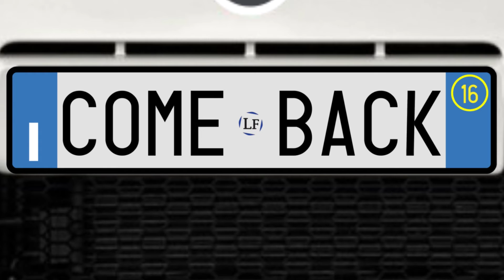Come back - episodio 5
Lacumbia Film presenta Come Back
una webserie con

Alice Piano
Lorenzo De Iacovo
Giovanni Pupino
Nicola Marchitiello
Marta Montanaro
Carlo Cravino
Paolo Carenzo
Isabella Locurcio
Artù
Giulio Bruno
Francesco Roccati

e con la partecipazione straordinaria di
Francesca Vettori e Oliviero Corbetta

Regia:
Paolo Carenzo

Sceneggiatura:
Lorenzo De Iacovo

Fotografia:
Claudio Giordano

Montaggio:
Angelo D'Agostino

Trucco:
Veronica Megna

Tema musicale sigla:
Liede Francesco Roccati

Backstage:
Domenico Bruzzese

una produzione Lacumbia Film - 2016